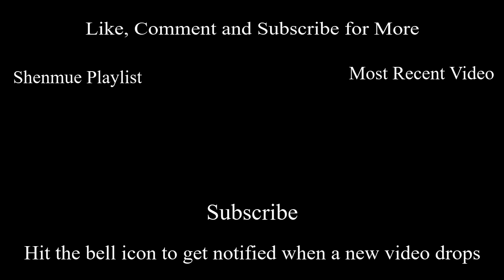The Phoenix Mirror - Shenmue I Remastered Ep 10